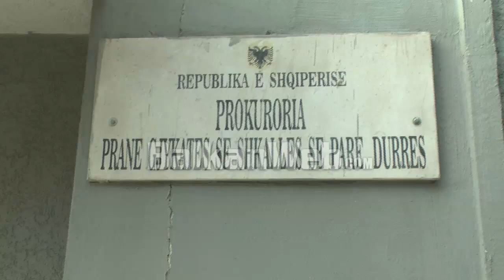“Shkelësit do mbajnë përgjegjësi”, Kryeprokurori Cela nis detyrën nga Durrësi